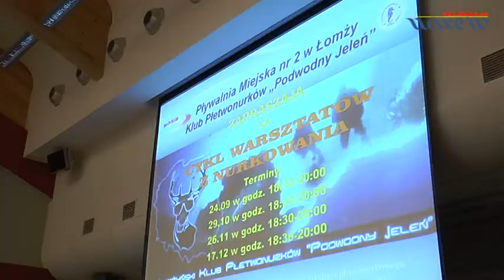Wykład otwarty "Płetwonurkowanie rekreacyjne"